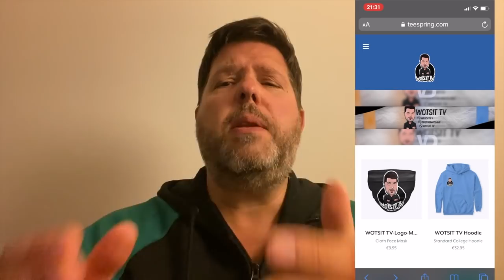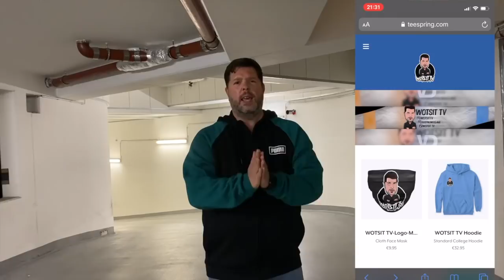SIREN HEAD vs SONIC um 3 UHR NACHTS!! - Teil 2 | WOTSIT TV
SIREN HEAD hat SPONGEBOB und PATRICK geschnappt. Beinahe auch mich, hätte SONIC - THE HEDGEHOG mich nicht gerettet. Nachdem SIREN HEAD DOKTOR LIGHT und mich nach NÜRNBERG zu einer U-Bahn-Station geschickt hatte, hilft mir SONIC nun SIREN HEAD zu besiegen. Doch was macht eigentlich der BÖSE GAME MASTER und wie geht es KAMBERG TV?

Originalvideo von SonicOnBox:
Thanks to SonicOnBox for SHARING this great video with us !!

weitere Video-Highlights von mir:

ELF ON THE SHELF vs POKEMON GO PIKACHU um 3 UHR NACHTS (Das Ende vom Elf?) !!! | WOTSIT TV

Ich habe BÖSEN GOOFY um 3 UHR NACHTS in FACETIME angerufen und mich VERWANDELT!! | WOTSIT TV

SIREN HEAD verfolgt mich im VERLASSENEN WALD!! Wo ist KAMBERG TV mit seiner DROHNE?? | WOTSIT TV

TRINKE niemals SCHLÜMPFE TRANK um 3 UHR NACHTS von BÖSEM GAME MASTER mit KAMBERG TV !! - WOTSIT TV

TRINKE niemals um 3 UHR NACHTS UNBEKANNTEN ROTEN TRANK von BÖSEM GAME MASTER mit KAMBERG TV !!

SONIC.EXE THE HEDGEHOG schickt mich UM 3 UHR NACHTS in Garten um GAME MASTER zu RETTEN mit ELSA !!

BEI WASWIR UNSICHTBAR im HAUPTQUARTIER mit ZAUBERSPRUCH UM 3 UHR NACHTS und KAMBERG TV und GRINCH ?!

SPIELE mit KRISTOFF niemals CHARLIE CHARLIE aus FROZEN 2 um 3 UHR NACHTS mit KAMBERG TV - WOTSIT TV

CLOWN bei KAMBERG TV greift mich an und fesselt mich um 3 UHR NACHTS (geht schief) !! - WOTSIT TV

(WERBUNG)
Bisher war ich nur hinter der Kamera. Als gelegentlicher Kameramann von Kamberg TV ("der lahme Kameramann") fing meine Karriere an. Weiterhin durfte ich auch schon mit Doktor Light und WASWIR zusammen arbeiten. Inspiriert von den dreien habe ich nun meinen eigenen Kanal WOTSIT TV gegründet. Dieser soll vor allem unterhalten und euch zum gruseln und lachen bringen.

Schaut auch gerne mal bei den dreien vorbei.

Folgt mir auch gerne auf Instagram oder meinem privaten YouTube-Kanal (ZWEITKANAL)